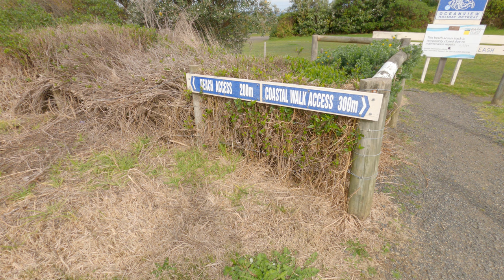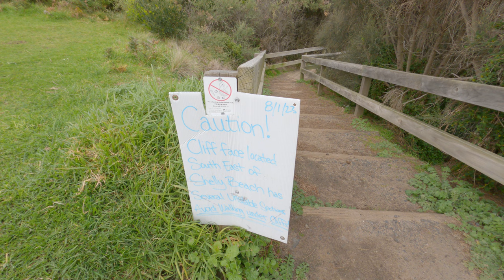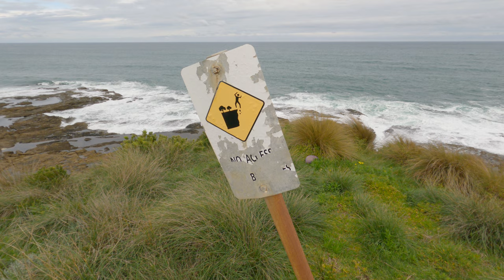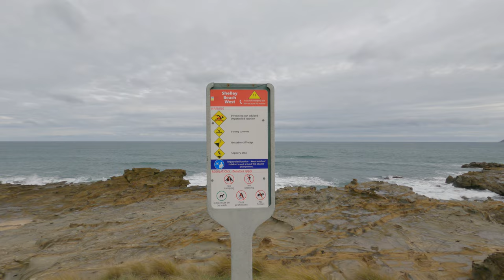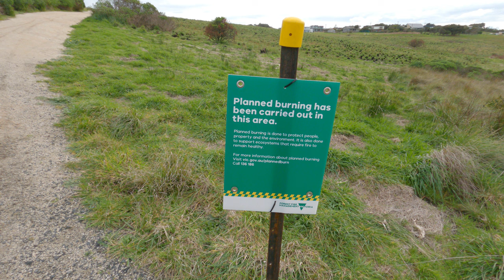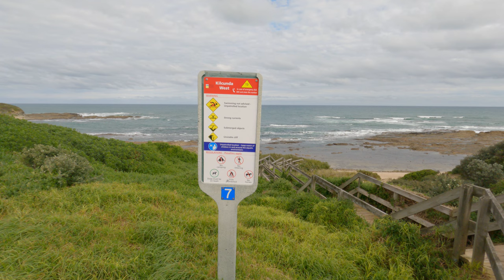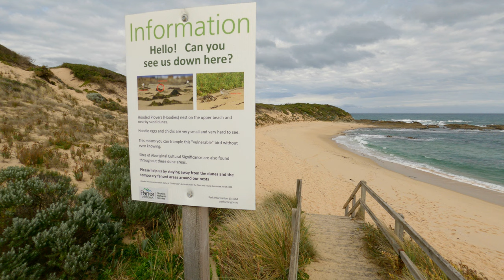Rambling the wild coastline of Kilcunda. 11/8/2023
Usually I have a pre - walk to sort out exactly my walk route and other details. This walk this was intended to be the exploration stage. What the heck, take the camera with me for a practice shoot. The outcome of this is you get to discover the trails the same time I see them for the first time. A bit less structured, but with the atmosphere of an entertaining wander. I had to be careful on the rocks, as they were slippery and uneven. This meant turning off the camera while picking my way to a good spot.

Kilcunda is a popular walking and cycling destination just east of Western port Bay. Even on a cool Friday there were quite a few people visiting.